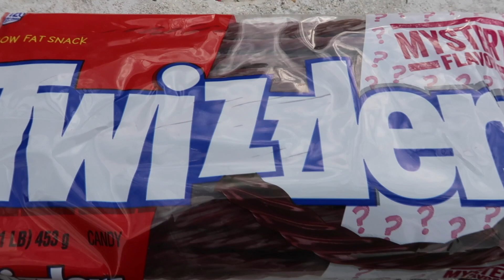CAN WE GUESS THE TWIZZLERS MYSTERY FLAVOR?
Twizzlers fans listen up!  Twizzlers has released a package called the Twizzlers Mystery Flavor.  This is the first time they have ever released a mystery flavor. Have you tried this yet?  We would love to hear what you thought the mystery flavor is.  Apparently, we won't have to wait too long as Twizzlers is going to be releasing this new flavor SUMMER 2021!

Social Media -